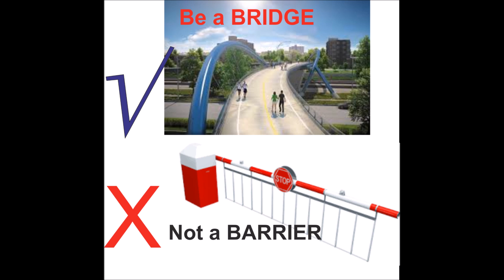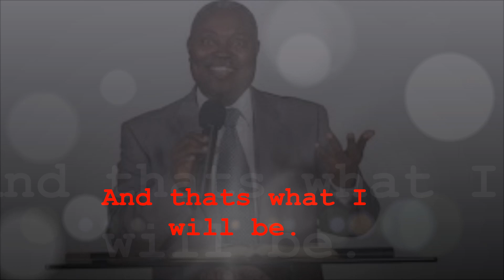DCLM Pastor WF Kumuyi speaks on Gifts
Being a gift to those around you is Gods ordained plan for you. Show it and display it for a better world.